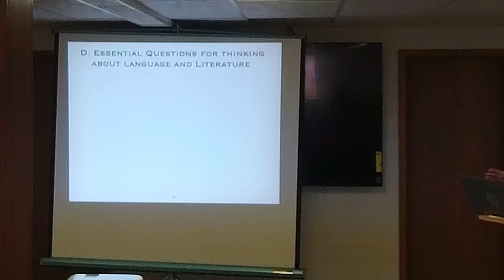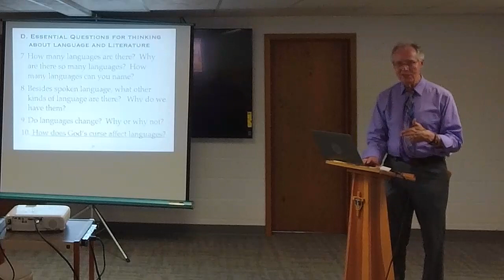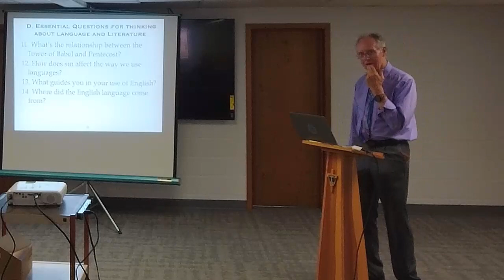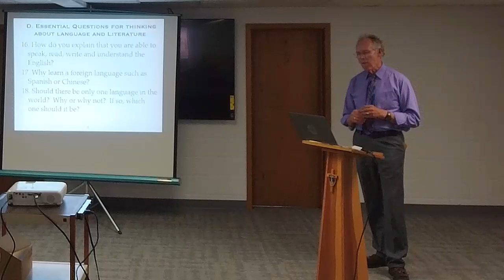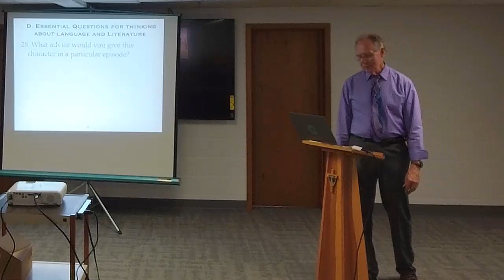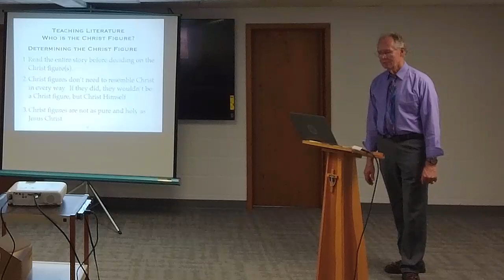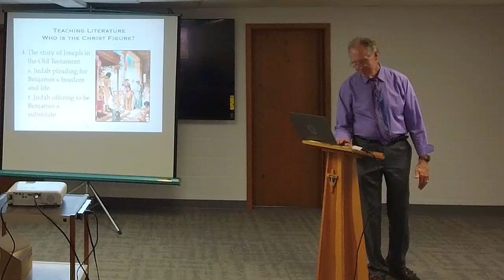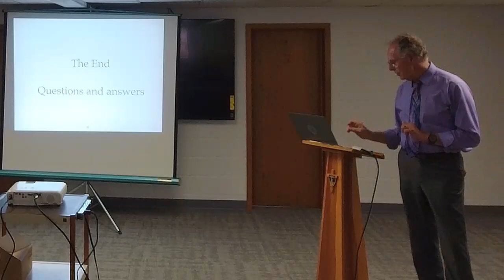A Theology for Thinking Biblically, Session 38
Leighton CRC
Leader: Al Bandstra